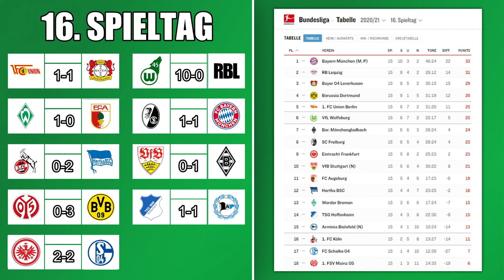Kann Freiburg die Bayern bezwingen? | Prognose 16. Spieltag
Gewinnt Christian Streich und seine Breisgauer Truppe gegen den Rekordmeister? Kann Wolfsburg die Dosen wegwalzen? Und schafft Schalke gegen Frankfurt den zweiten Sieg infolge? Dies erfährt Ihr in mein heutigen Video: Kann Freiburg die Bayern bezwingen? | Prognose 16. Spieltag

►►Tipps 2. Bundesliga | 16. Spieltag►►

Fürth gegen SC Paderborn 07 | 2-0
Würzburg gegen BTSV | 0-2
VfL Bochum gegen 1.FC Nürnberg | 3-1
Hannover 96 gegen FC St. Pauli | 3-0
Aue gegen Fortuna Düsseldorf | 0-2
Holstein Kiel gegen KSC | 1-0
Regensburg gegen SV Sandhausen | 0-0
Heidenheim gegen SV Darmstadt 98 | 3-2
Hamburger SV gegen VfL Osnabrück | 2-2
►►Meine anderen Social Media Kanäle...

►Quelle 1: Bundesliga.de
►Quelle 2: Kicker.de 15. Spieltag | Tabelle
►Musik🎵: Keine vorhanden

Achtung! Alle getätigten Tipps und Aussagen entsprechen nur meine eigene persönliche Meinung! Ich bin kein Fußball Experte und auch kein Fußball-Fachmann ;)